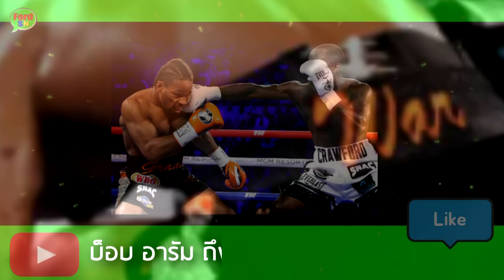บ็อบ อารัม โปรโมเตอร์ Top Rank เผยความในใจ ถึง เทเรนซ์ ครอว์ฟอร์ด ว่าอย่างไร?